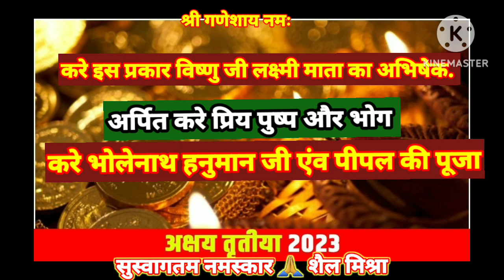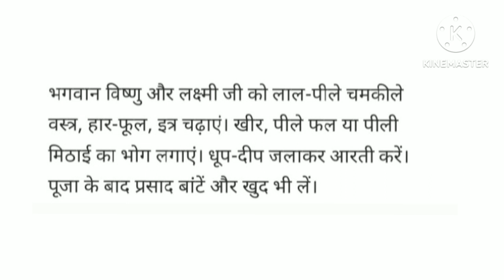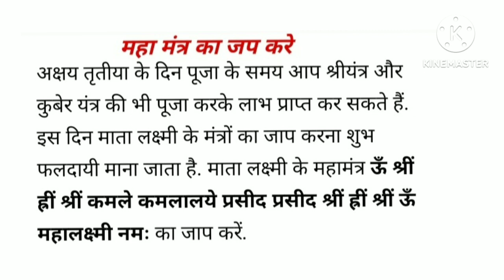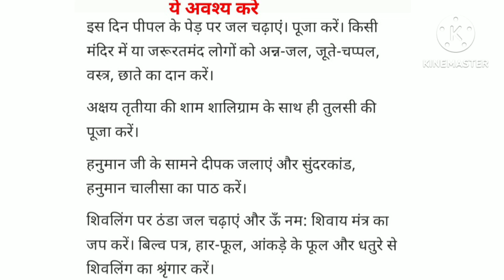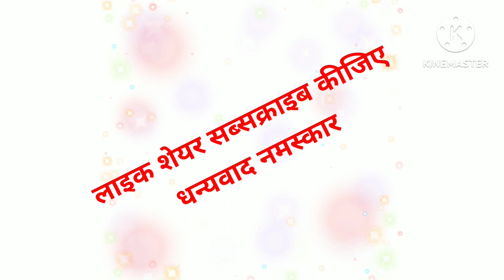अक्षय तृतीया 2023 पर करे हल्दी सेलक्ष्मीजी विष्णु जीका अभिषेक अर्पित करे प्रिय वस्तुए इनकी करे पूजा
ज्योतिषाचार्य पंडित आदित्य मिश्र एंव अन्य ज्योतिषाचार्य जी एंव पंचाग पर आधारित है ये जानकारी
अक्षय तृतीया 2023 पर करे भगवान विष्णु मांलक्ष्मी का हल्दी और इसके साथ अभिषेक अर्पित करे प्रिय वस्तुए करे भोलेनाथ हनुमान जी एंव पीपल की पूजा होगी देवी देवताओ की विशेष कृपा आशिर्वाद सब सुख सौभाग्य मिलेगा